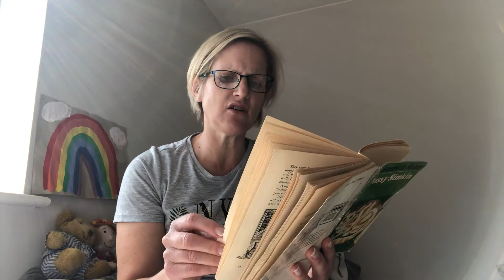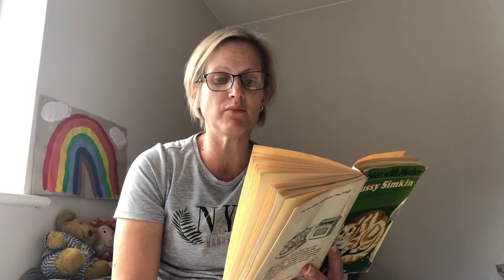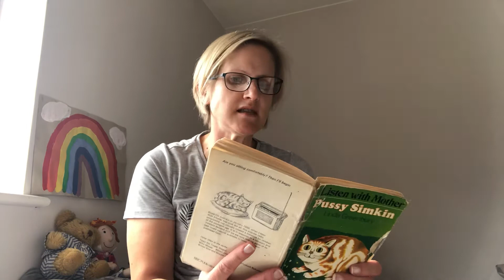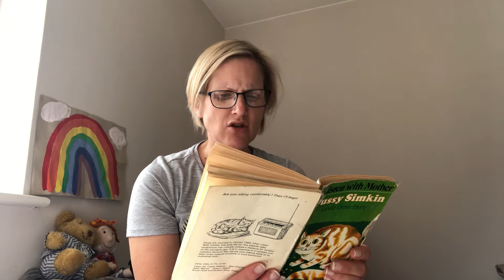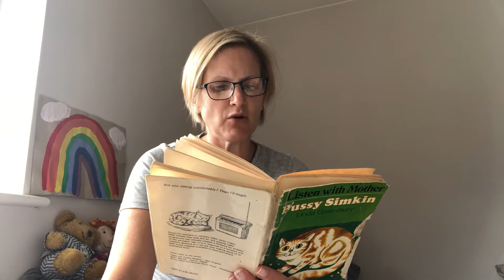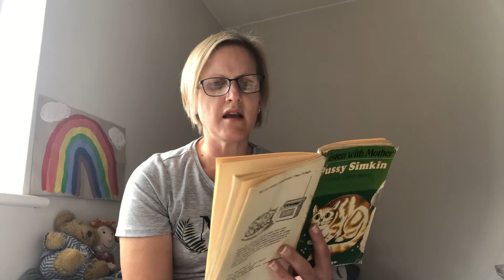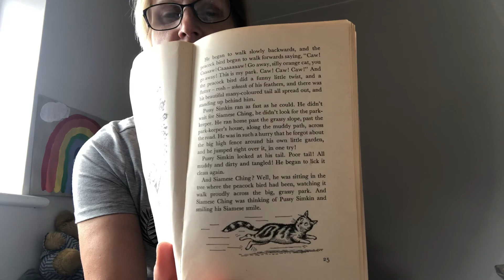Pussy Simkin meets a peacock bird🦚